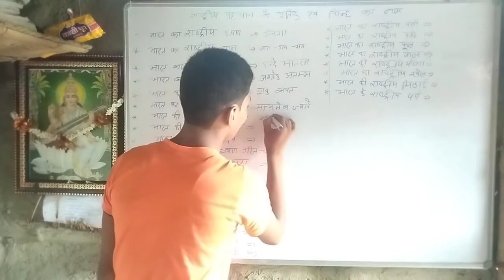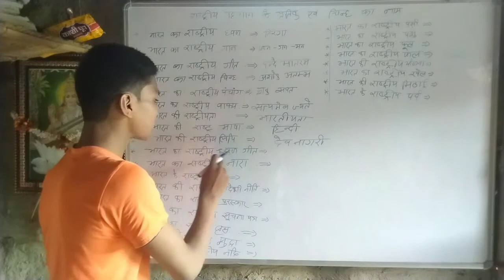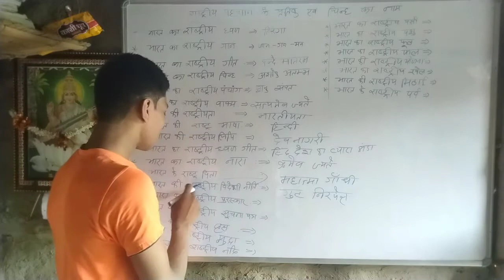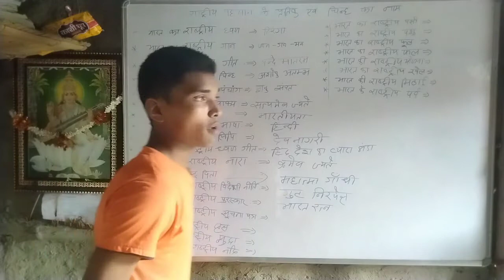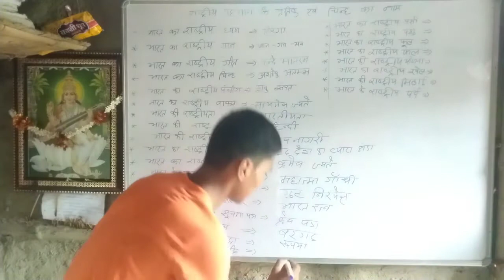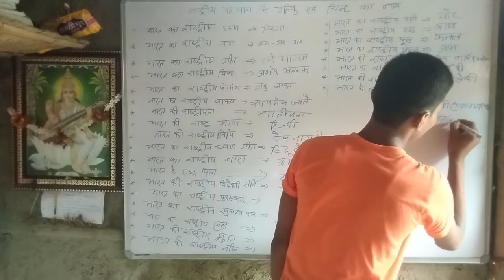भारत का राष्ट्रीय परिचय क्या क्या हैं/all competitive exams के लिए / ITI,Polytechnic,SSC,GD,इत्यादि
ट्रिक से याद करें
 all competitive exams के लिए / ITI,Polytechnic,SSC,GD,Railway ,Police, इत्यादि/भारत का राष्ट्रीय परिचय क्या क्या हैं/all competitive exams के लिए / ITI,Polytechnic,SSC,GD,इत्यादि/